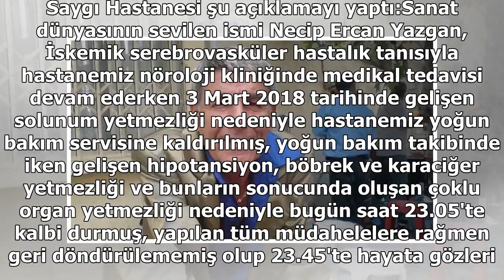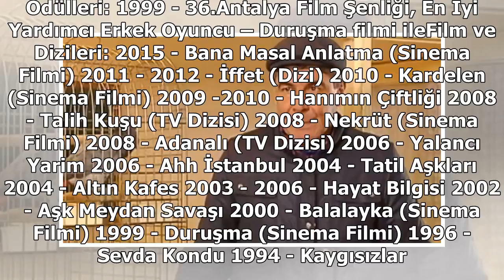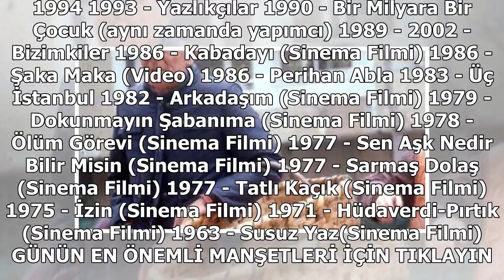Son dakika: Ünlü Oyuncu Ercan Yazgan hayatını kaybetti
Bizimkiler dizisi ile milyonlara kendisini sevdiren ünlü oyuncu Ercan Yazgan gece saat 23.05 sularında hayatını kaybetti. Saygı Hastanesi şu açıklamayı yaptı:Sanat...